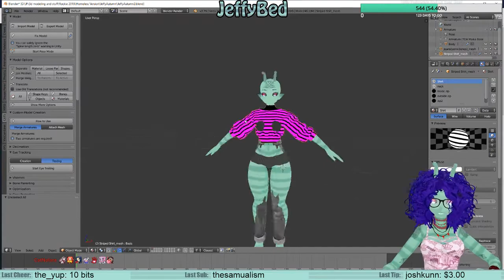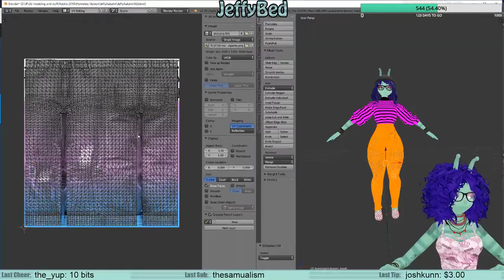VRChat Autumn Model Time Lapse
Here Is My VRChat Autumn Model Process Video In Sped Up Mode. 5 Hours Crushed Down To 2 Minutes :)